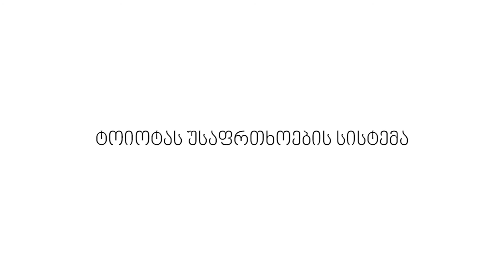შორი განათების ავტომატური სისტემა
Toyota Safety Sense მოიცავს აქტიური უსაფრთხოების ოთხ უახლეს ტექნოლოგიას: შეჯახების პრევენციის სისტემას, ზოლიდან გადასვლის გამაფრთხილებელ სისტემას, შორი განათების ავტომატურ სისტემასა და ადაპტაციურ კრუიზ-კონტროლს.

🟣 შორი განათების ავტომატური სისტემა ახდენს ხედვის ოპტიმიზირებას ღამის საათებში მართვის დროს, გზის ყველა მომხმარებლისათვის. შემხვედრის მოძრაობის, წინ მიმავალი ავტომობილებისა და გარემო პირობების აღქმა ხდება კამერის საშუალებით. სისტემა ავტომატურად ანაცვლებს შორ და ახლო განათებას.